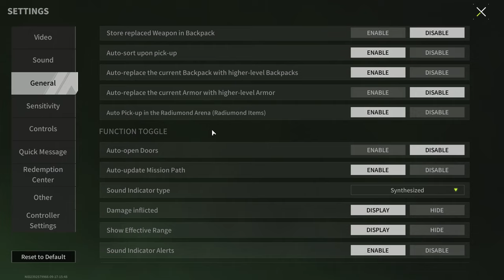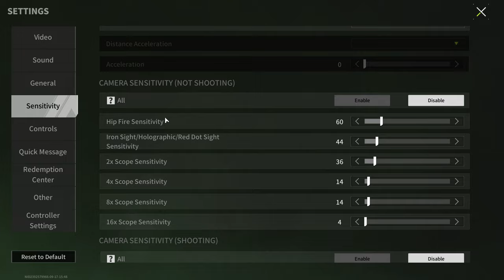WELCOME BACK TO HELL! "DOGTAGS HUNT" MODE AVAILABLE AGAIN - Lost Light